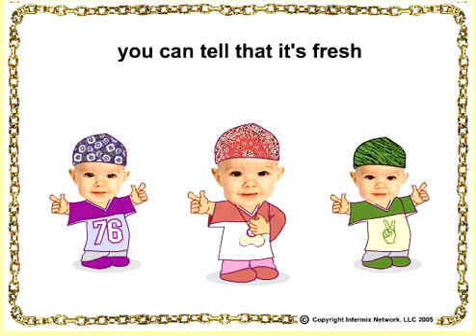Flowgo - Poop Da Doop